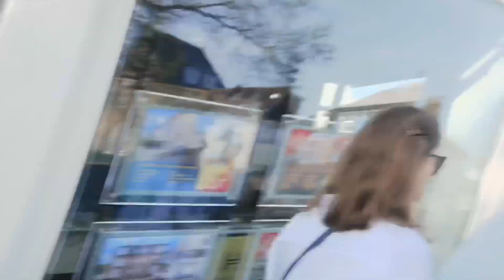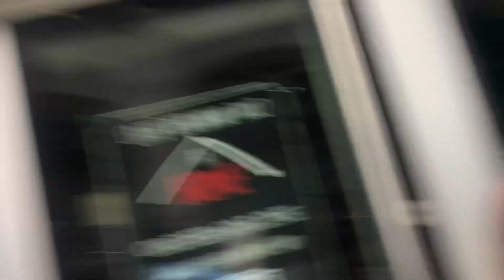London and Beyond - The Mission to Pumpkin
Veronica’s art

Pumpkin’s Instagram: @meow.pumps_
Veronica’s Instagram: @_slvf.3